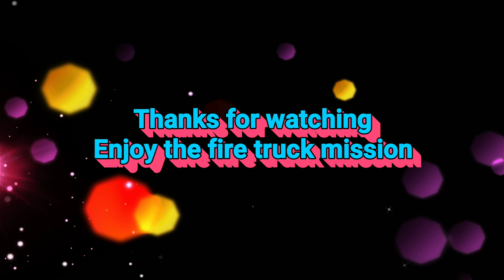Fire truck robot toys for children, kids first coding & robotics ages 4+, น้อง​ซัน​ 5 years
Build easy robots and create funny story for kid ages 4+